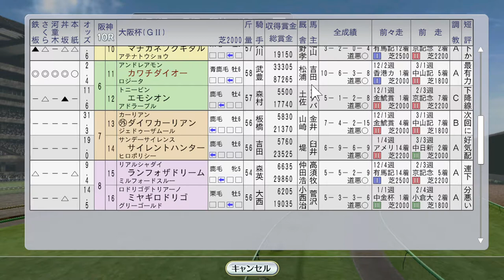大阪杯、ダービー卿CT 1999年4月1週【ウイニングポスト8 2016：競馬ゲーム】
海外 ドバイウィーク。スペシャルウィーク、サイレンススズカ、メジロブライト、ブラックホークら：
国内 タイキシャトルが高松宮記念、フサイチエアデール毎日杯、ミッドナイトベット日経賞＋幼駒誕生：